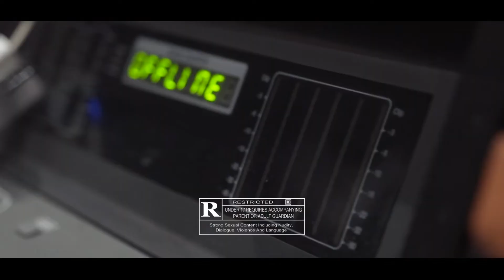320 Spyda "Really Rap" (Music Video) | Shot